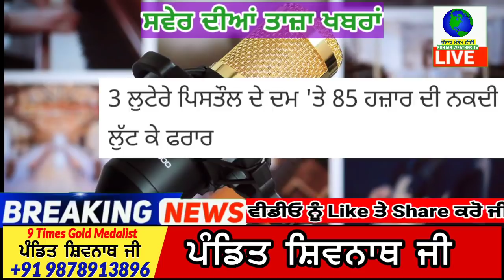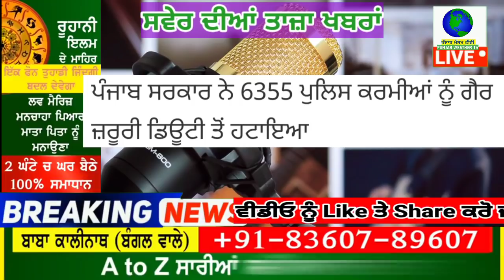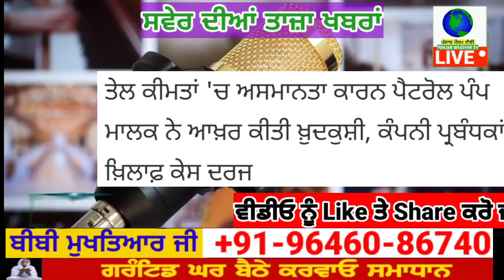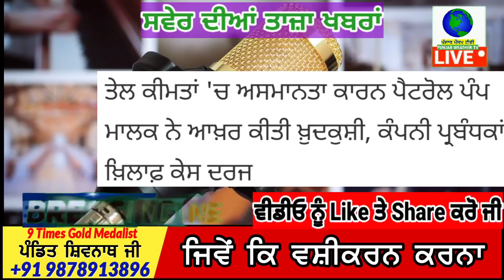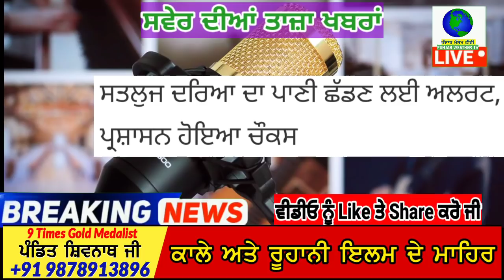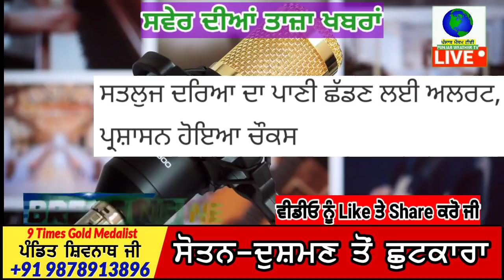punjab news today | punjab news latest today | punjabi news | punjab weather tv | punjab news live